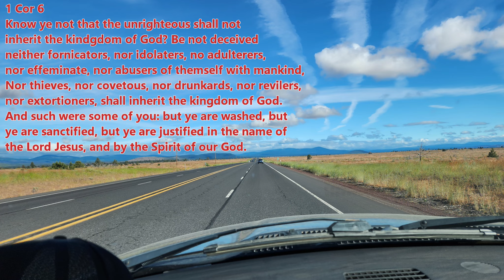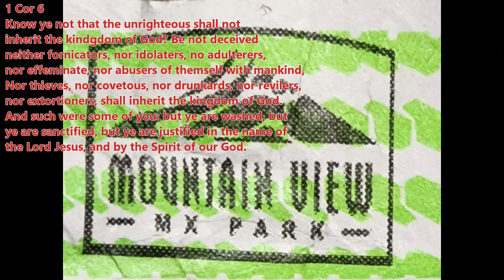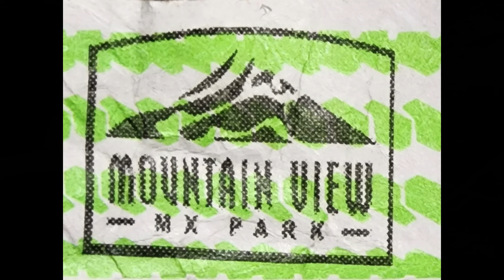Mountain View MX Open practice day KX250x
Got a chance to go ride with some buddies at Mountain View MX in Sandy Oregon and man was it both a blast and a learning lesson. Cool to check out new tracks and get to experience new places. I need a lot more seat time and experience to ride this track the way it is designed, but it didn't stop the fun.